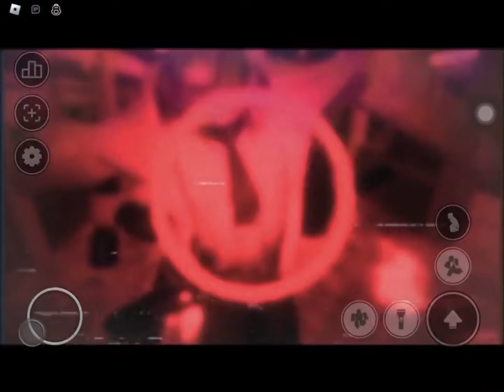Roblox Nextbots Evolution